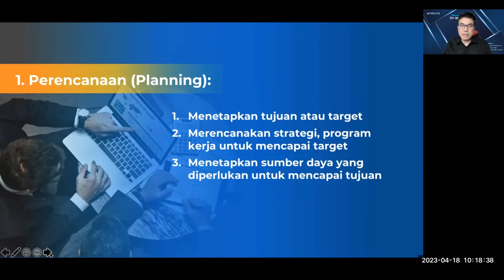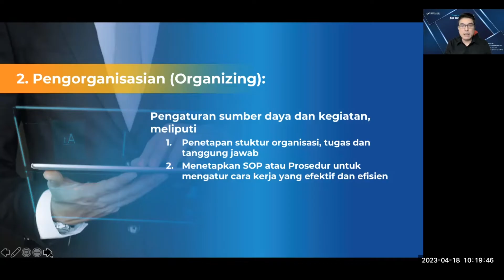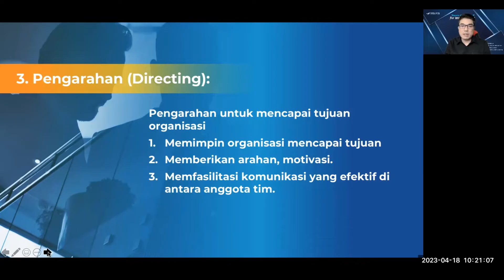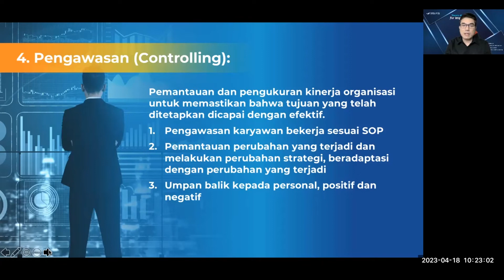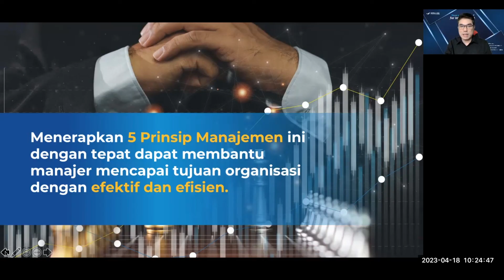5 PRINSIP MANAJEMEN